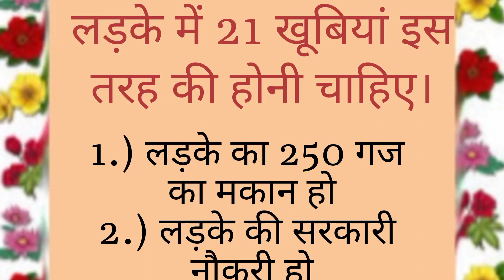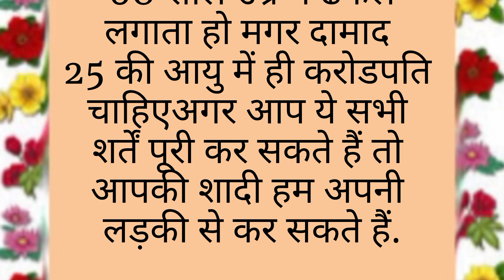लड़के में 21 खूबियां इस तरह की होनी चाहिए//शादी के लिए//Haryana Sanskriti Kahaniya//Hindi Kahaniya//